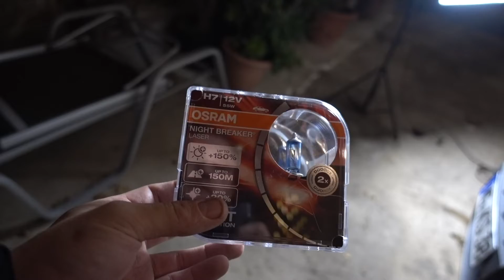Beste Scheinwerferaufrüstung für 20€ in günstigen Autos und Transportern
Osram Night Braker Abblendlicht für H7 Fassung
Osram Night Braker Abblendlicht für H1 Fassung